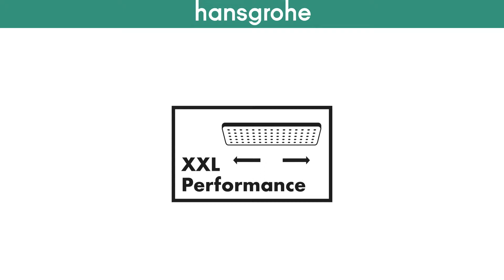Hansgrohe XXLPerformance technológia